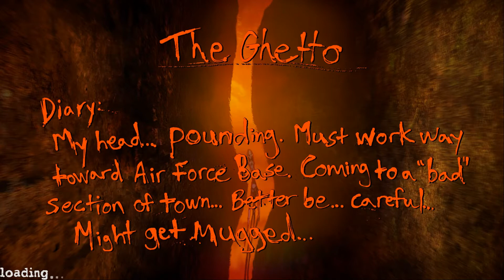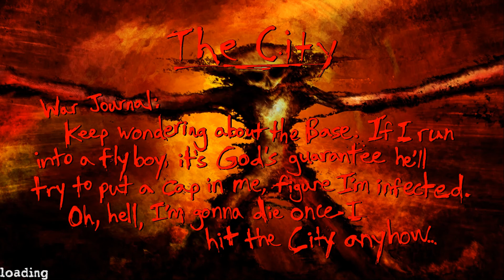Гетто / Postal Redux / The Original / Кошмарная Сложность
Postal Redux — компьютерная игра в жанре изометрического шутера, разрабатывающаяся независимой компанией Running With Scissors, как переиздание первой части серии на Unreal Engine 4.